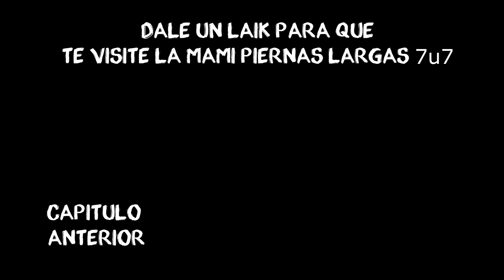LA MAMI PIERNAS LARGAS JUEGA CONMIGO | poppy playtime chapter 2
En poppyplay time chapter 2, ya no nos enfrenamos a Huggy Wuggy el bicho azul. Ahora nos toca enfrentarnos a la mami piernas largas y ella juega conmigo en uno aterrorizante juego de memoria de colores.